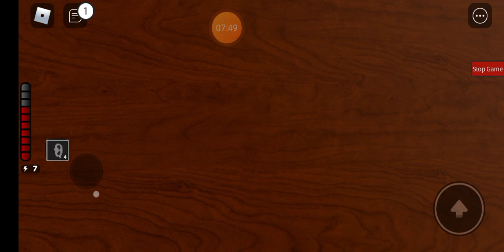my brother cheated